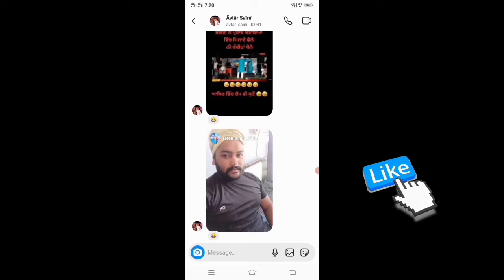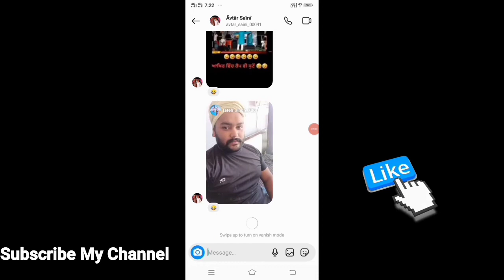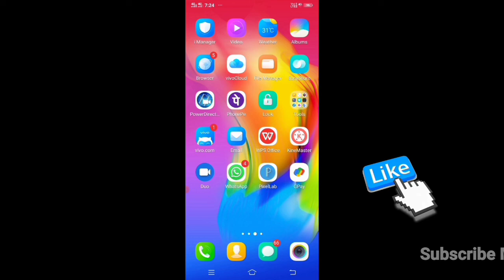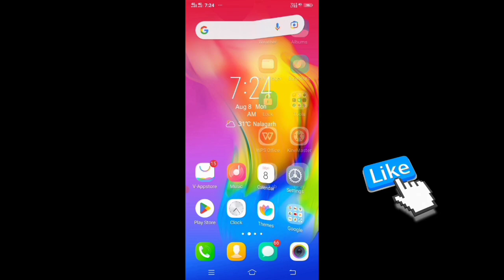मैसेज को बिना Unsend किए Chat को दोनो तरफ से delete करे| how to delete instagram chat from both side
मैसेज को बिना Unsend किए Chat को दोनो तरफ से delete करे | how to delete instagram chat messages

instagram messages ko dono tarf se delete kaise kare
instagram chat ko dono tarf se delete kaise kare
how to delete instagram chat from both sides 2022
how to delete instagram messages from both sides 2022